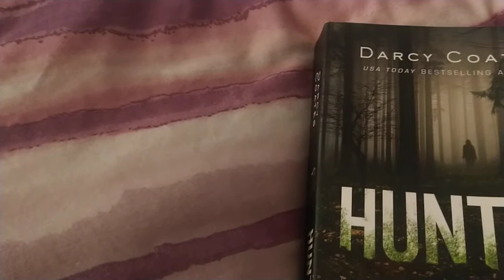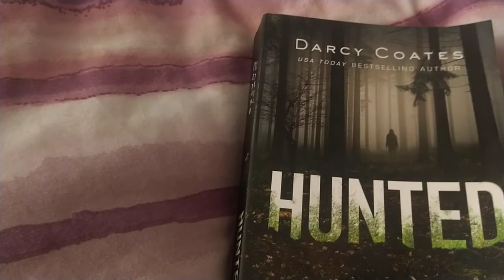Hunted by Darcy coates book review (spoilers)